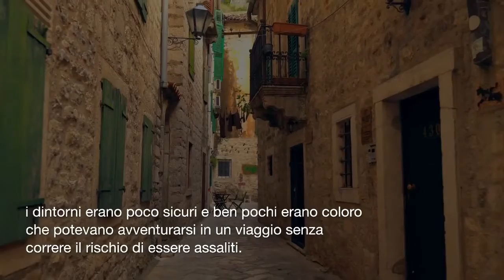La Leggenda del Drago di Terni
Sono tante le città in Italia che possono vantare origini leggendarie, tra queste c’è anche Terni, la cui storia sarebbe legata alla figura di un terribile Drago che è rappresentato nello stemma cittadino: un drago verde su fondo rosso